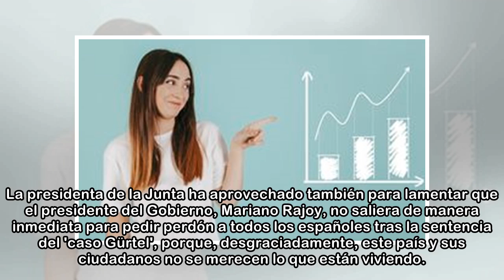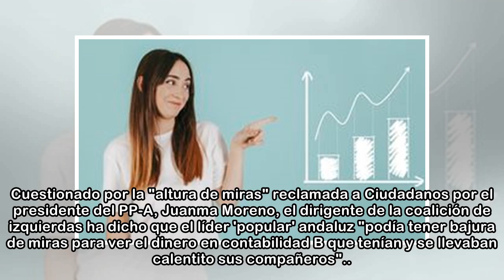Susana Díaz, sobre la moción del PSOE: "Confío en mi secretario general"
La presidenta de la Junta de Andalucía y secretaria general del PSOE-A, Susana Díaz, ha manifestado este viernes, tras registrar el PSOE en el Congreso de los Diputados una moción de censura contra Ma...